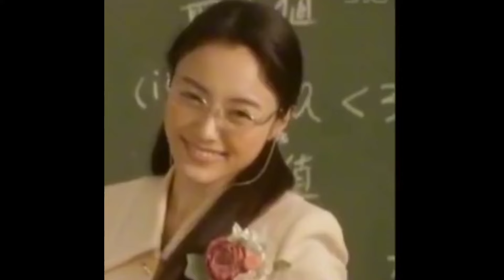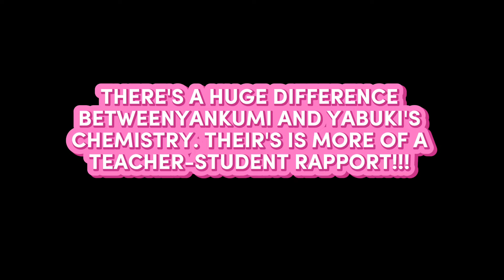Why we believe Sawada and Yankumi have something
A lot of fans are saying that there's reason to believe why Shin Sawada and Yankumi were behaving like lovesick couples in Gokusen 1. Perhaps, the original plot meant for them to end up together. Hpwever, with the popularity of the show, they may have thought it would be awkward or limiting for the story's plot if they make them end up together because they wanted the audience to assume Yabuki and Yankumi also have a thing between them. However, the rapport is different.

I collected video clips of them together, Sawada and Yankumi as well as Yabuki and Yankumi. The rapport between them were really different. Check this video to find out!